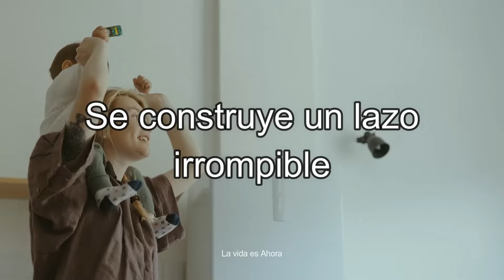💗PALABRAS para mi MADRE que esta en el cielo💗 | Miralo SIN LLORAR😭😭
Hermosas Palabras que hablan sobre el dolor de tener que despedir a una MADRE que se fue al cielo, se puede aprender a vivir sin una madre pero nunca la vamos a olvidar, te invitamos a escuchar esta bonita reflexion.

Amigos tengo una meta en mi vida y es llegar a los 100,000 suscriptores, el camino es largo pero con el apoyo de cada uno de ustedes poco a poco se lograra.

La vida es Ahora

Gracias

Estas palabras son para mi madre: (00:00)
Nunca se esta preparado para decir adios: (00:26)
Recuerdos: (01:57)
Me haces mucha falta: (02:45)
La mejor mamá: (04:07)
Suscribete: (05:14)